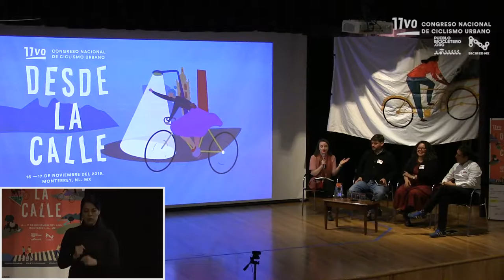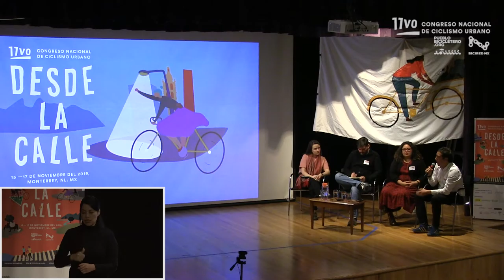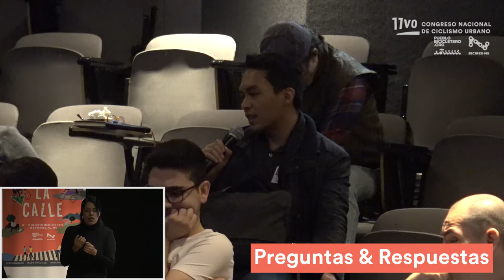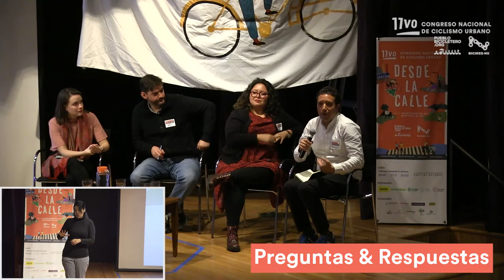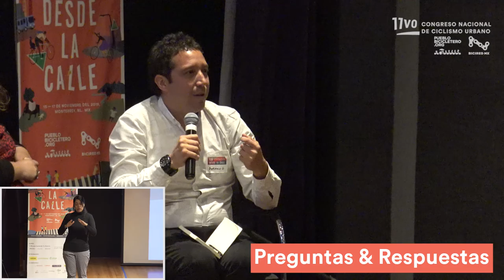Diálogo - El reto de la movilidad metropolitana (Morelia-GDL-SPGG) / Día 2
En esta mesa de diálogo participaron:
- Libertad Zavala. Directora de Movilidad y Transporte en Ayuntamiento de Guadalajara, Jalisco.
- Antonio Godoy. Secretario de Movilidad y Espacio Público del Municipio de Morelia.
- Javier de la Fuente. Secretario de Ordenamiento y Desarrollo Urbano del Ayuntamiento de San Pedro Garza García

La moderación estuvo a cargo de Laura Santos, de la plataforma Cómo Vamos, Nuevo León.

Este evento se llevó a cabo el 16 de noviembre de 2019 en el Auditorio Museo de Historia Mexicana, en el marco del 11vo Congreso Nacional de Ciclismo Urbano "Desde la calle", organizado por Pueblo Bicicletero y la Red Nacional de Ciclismo Urbano (BICIREDMX).